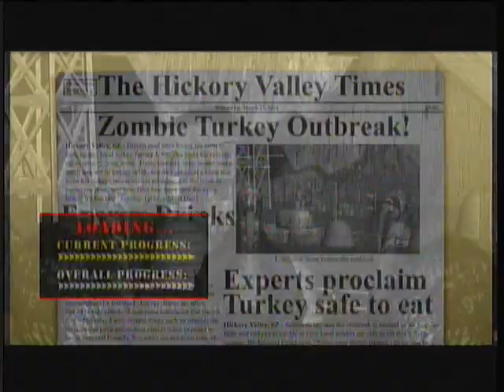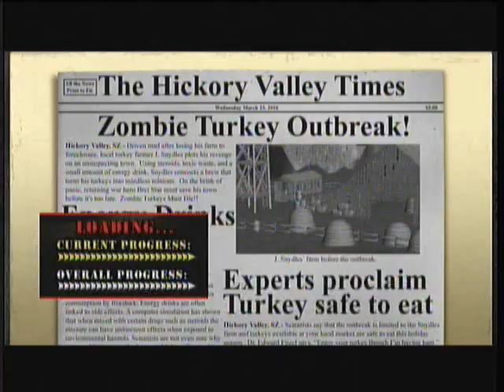FI: Zombie Turkey Outbreak (XBox LIVE Indie)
"Gobblllllr  Grbrrrllller!"

The turkeys demand human flesh!  Who's idea was it to build a farm near a nuclear radiation dump? I don't even know.

Join magmawk as he takes a quick first impression on this silly game that cost 80 MS points.  Another FPS clone or the best bargain for old school classic shooting ?  Mindless bloodshed in one farmland with increasing difficulty and new weapons unlocked after certain rounds.

What is a First Impressions? It's about 5-20 minutes of footage of a first time ever playing of a game I've have little or no knowledge about. Possibly starting some humor but guaranteed to end in failure!

Comments regulated by a turkey sammich.